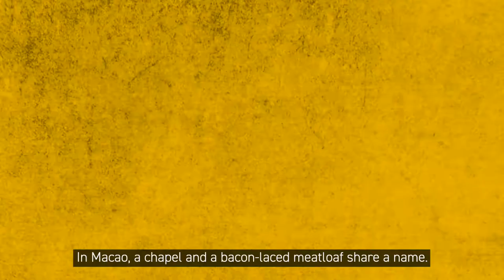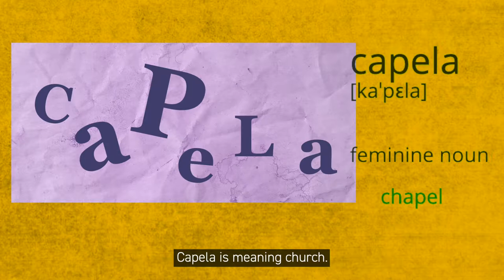The misnamed Macanese meatloaf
This heavy meatloaf Capela was mistakenly named after church.

TasteBuds host Joyce is taking you on a journey to the world of food and drinks.

Chef: Antonieta Manhão
Dish: Capela, Macanese meatloaf

MORE OF TASTE BUDS!